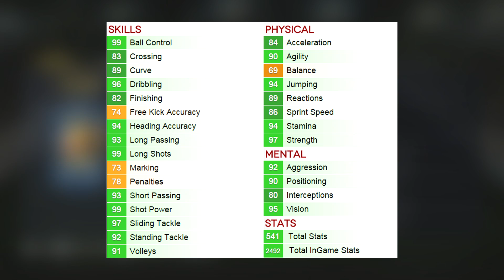FIFA 15 - Pod Lupą - TOTS Paul Pogba (RecenzjaZawodnika)